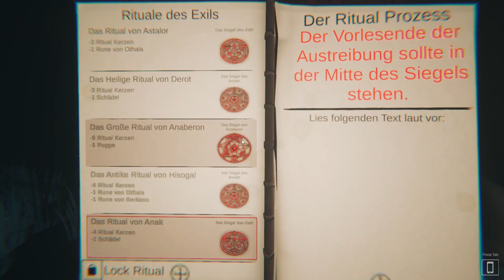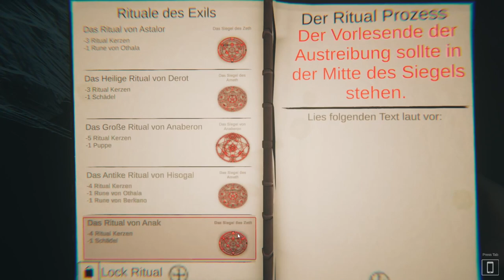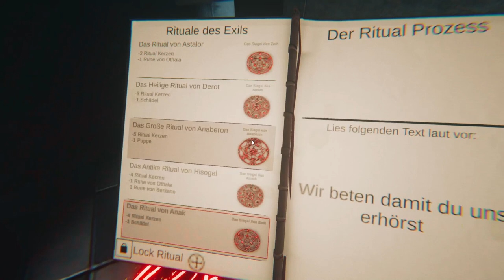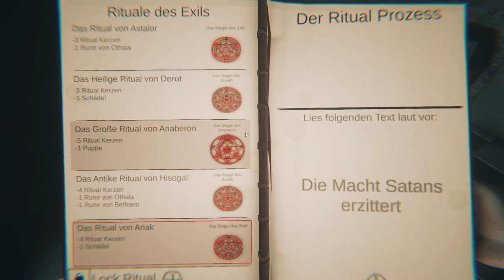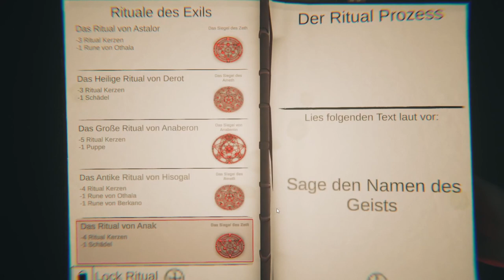Sage den Namen des Geists! 👻 Ghost Exile